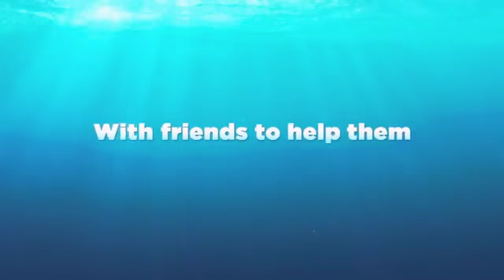Finding Dory Trailer 1#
A Long Lost Fish Named Dory Can't Find
Her Parent's With The Help Of Marlin
And Dory Cast Ellen DeGenress Albert Brooks Ed O Neil